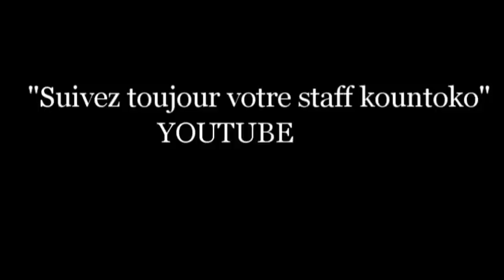Kountoko iyèrè ira ani idoussoumadji 2 Film guinéen version MALINKE